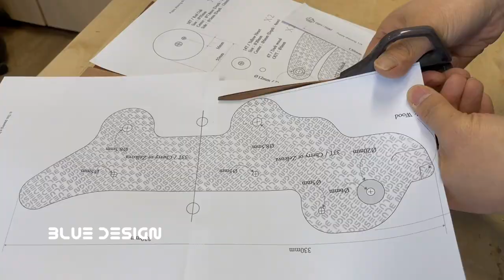How to Make a Wood Toy Automata Pull Along Toy Puppy Dog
Woodworking Automata Dog Wooden toy Plan PDF
A video explaining the process of making wooden toys. Introducing Automata Puppy Dog making and providing drawings for making.